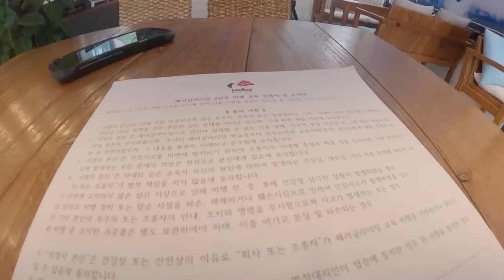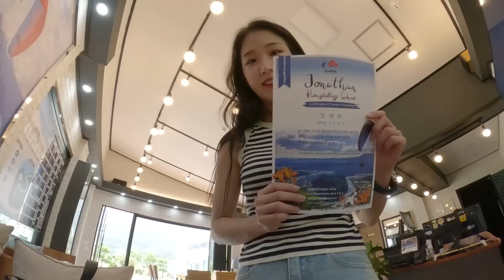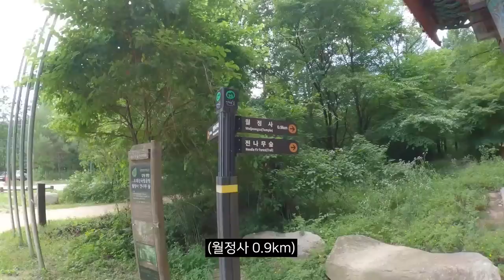결혼을 앞둔 여자의 첫 혼자 여행 (나를 찾아 떠나는 여행, 제희편)